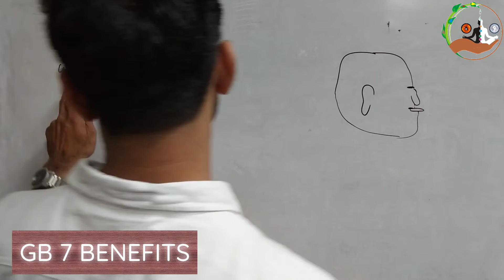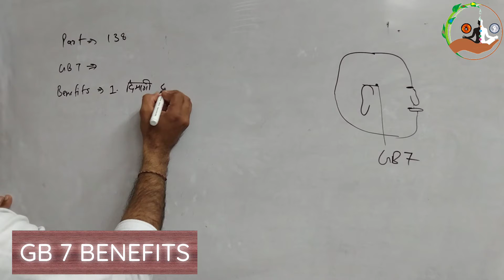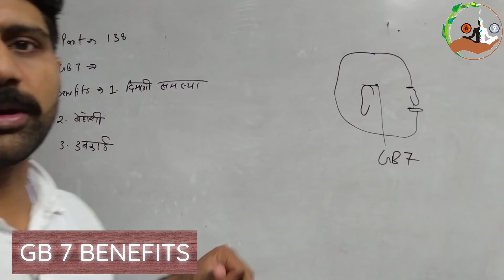CATS Part 138 । GB 7 । दिमागी समस्या । बेहोशी । उबकाई । Acupressure Classes online free in hindi ।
MISSION POSSIBLE

सभी साथियों को नमस्कार, आज हम इस वीडियो में आपको  GB 7 बिंदु की लोकेशन और इससे ठीक होने वाले रोगों की विस्तृत जानकारी दी जाएंगी ।  जिससे रोगों को समझने में और ठीक करने मे आसानी होगी।

1. Classical Acupressure Head and Face Chart👇🏻

Dharmendra Baisoya
( Alternetive Practicinor and Trainer)
Rohini, Delhi

Acupressure points
Acupressure
Acupressure Course
Acupressure Instruments
ACUPRESSURE Jimmy
Moxibustion
How to use Moxibustion Sticks
GB 7 Benefits
। दिमागी समस्या । बेहोशी । उबकाई ।